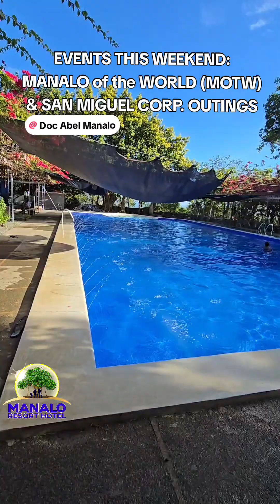EVENTS AT MANALO RESORT HOTEL, MANALO OF THE WORLD (MOTW)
MANALO RESORT HOTEL & MANALO CAFE & MANALO UNLI SAMGYUPSAL

A 17-hectare pet-friendly leisure facility atop the hills of Binangonan Rizal with swimming pools (one 300sqm and one kiddie jacuzzi 50sqm), a 12-room hotel, 17 cottages, camping areas, a basketball court, a big playground, a coffee shop that also serves food, an events pavillion, overlooking Laguna Bay, Metro Manila and nearby provinces
(Home of Manalo K9 ▪︎ Meta Animals • IAGD • SDN (Kennels & Dog School))

ADDRESS:  Sitio Tutulo
Brgy. Mahabang Parang
Binangonan, Rizal
PHILIPPINES 1940

Google Maps/Waze: Manalo Resort

DISCOUNTED RATES (Until further notice):
P190:  Adults
P150:  Students, Seniors, PWDs with IDs
P100:  Kids 12 below
FREE:  Infants & Pets

Hourly Extension:  P40
P25: Seniors, students, PWDs
P20: Kids below 12

Cottages:
P700 Day (6am-6pm)
P840 Night (6pm-6am)(swimming 7am to 5pm and 7pm to 4am only to make way for cleaning)
P1,400 Day to Night

Rooms (with 2 double beds, balcony, split-type aircon, 55 inch TV, own toilet & bath, 4 persons capacity (free resort entrance for these 4)):
P2,450 Day Only
P2,800 Night Only
P4,200 Day to Night
P500 Extra Matress Day or Night (P1000 Day to Night)

P100 tent pitching
P500 tent rentals
P500 table with 4 chairs
P1,000 videoke rental all day or all night

Alcohol is sold in Manalo Cafe, you may bring your own but with P50 corkage for small bottles/cans, P100 for big.

Manalo Cafe sells coffees (100% arabica, hot/cold), milkteas, frappes, bottled water, cocktails, and food like burgers, all-day breakfasts, nachos and fries. (FREE ENTRANCE)

Manalo Unli Samgyupsal food starts at P98 for single serving pork samgyup, unli pork samgyup is at P198 with unli side dishes, rice and iced tea. Unli chicken wings, pork & beef unli samgyupsal is P298.  We also have ihaw-ihaw.

Events/group packages for team-building, weddings, other special occassions and outings available, including catering, and entertainers (bands, comedians, etc).